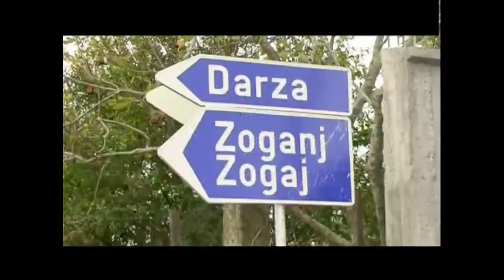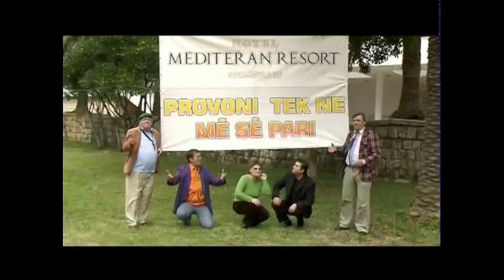Kenge dhe Humor Shkodran ne Ulqin!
Ulqini Shkoder - Vlla e Moter!

Humorista: Besnik Cinari, Zyliha Miloti, Muharrem Hoxha, Drande Xhaj, Muhamet Cekini dhe Bujar Ademovi.
Kengetar: Violeta Zefi, Bashkim Alibali dhe Hajro Pepa